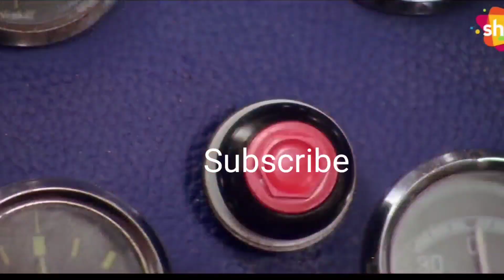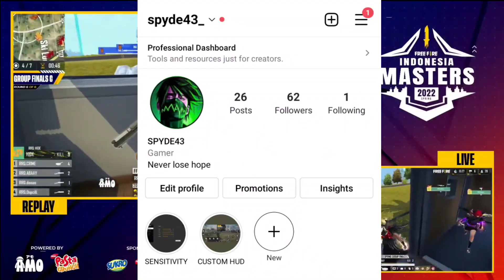Ansh ff Join Og elite Confirm | AmitWalia Left The Mafia😱 | Team Insanity Disband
🛑 BOOYAH! LIVE :--

🎮 My game I'd :--

📱 My device name :- Radmi k20 pro

🕹️ My game name :-- SPYDE43

1.Garena Free Fire Indonesia
2.Garena Free Fire Brazil
3.Garena Free Fire Brasil
4.Garena Free Fire India
5.Garena Free Fire Singapore
6.Garena Free Fire Thailand